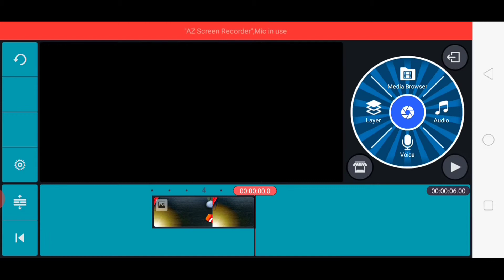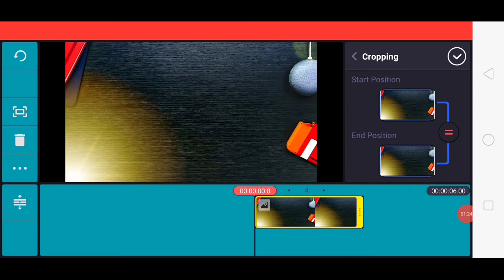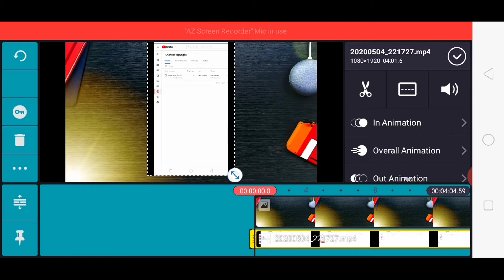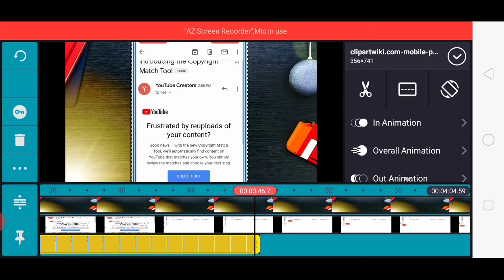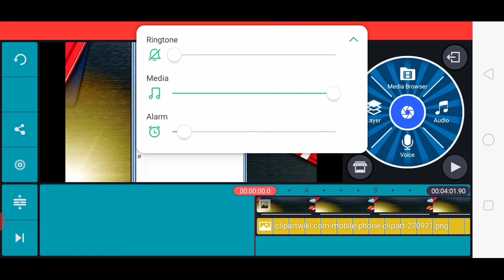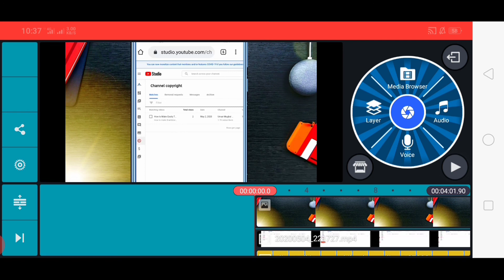How To Edit a Screen Recording Video With Mobile Frame | Professionally Editing in Andriod Mobile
How To Edit a Screen Recording Video With Mobile Frame | Professionaally Editing in Andriod Mobile |

Mobile Frame Editing

Cover Topic:
Edit Your Android Screen Like A Pro Only With Your Android
Add overlay on screen recoding on Android
how to edit screen recordings in kinemaster
how to edit screen recording video with kinemaster
how to edit screen recordings video on android kinemaster
kinemaster
kinemaster screen recorder
professional video editing
Add Mobile Frame
Mobile Frame Effect
professional editing